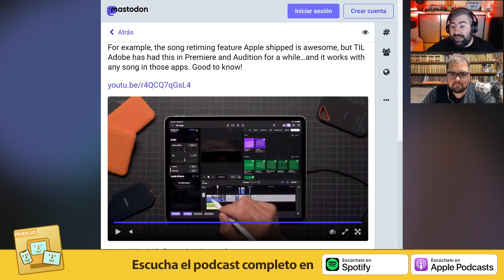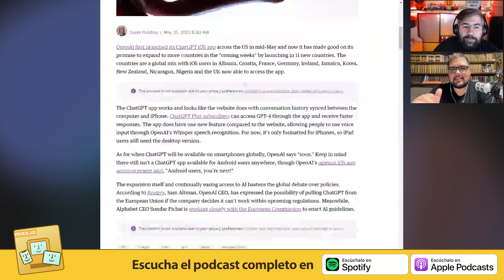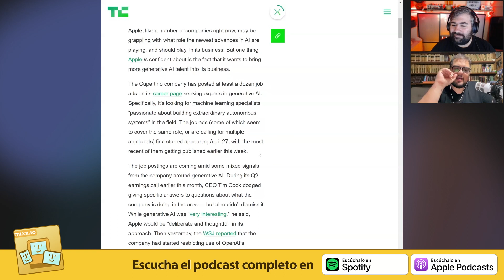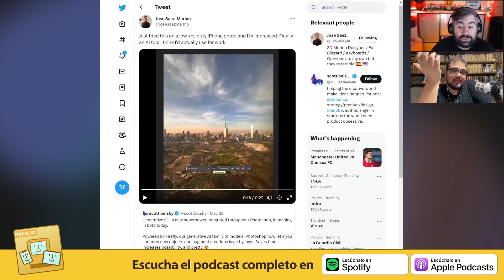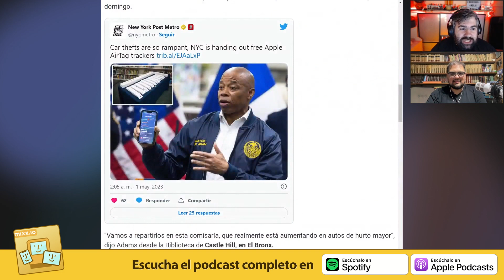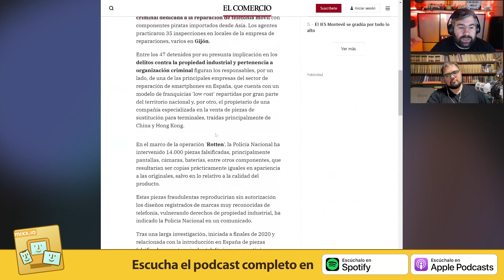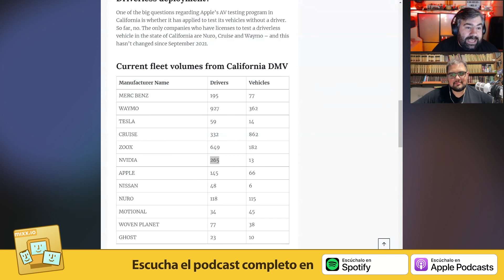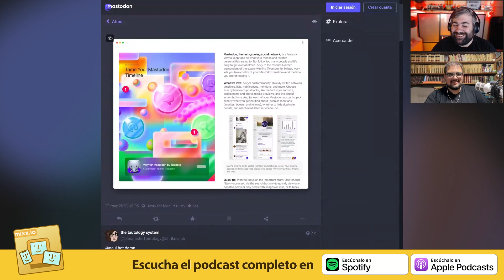AirTags del futuro+ IA en Apple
Primeras impresiones de Final Cut y Logic para iPad, una idea revolucionaria para los AirTag futuros y la llegada de ivory al Mac.

Primer episodio intercontinental de Cupertino, con Matías entrando en directo desde Concordia en Entre Ríos.

Contamos nuestras primeras impresiones de Final Cut y Logic para iPad, los bloqueos de Apple a las IA Generativas en sus oficinas, y el futuro de este tipo de tecnologías dentro de su software.

También hemos tenido una idea brutal para los sucesores de los airtags actuales: los AirTag Pro, una versión grande como una cabeza para que nadie te lo pueda robar.